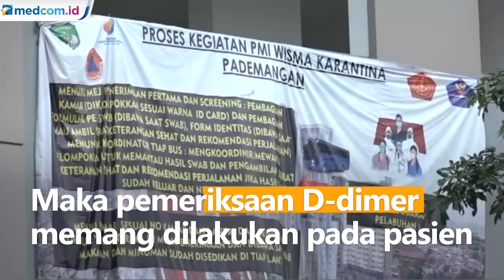Bahaya D-dimer pada Pasien COVID-19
Belakangan istilah D-dimer ramai diperbincangkan usai dibahas oleh mantan Menteri BUMN Dahlan Iskan. Dahlan Iskan menceritakan salah satu kerabatnya yang meninggal usai 10 hari dinyatakan sembuh COVID-19. Namun, D-dimer pasien itu berada di angka 6.000.

D-dimer adalah fragmen protein yang muncul ketika bekuan darah larut dalam tubuh. Dalam kondisi normal, tubuh memiliki mekanisme membekukan dan mengencerkan darah. Pembekuan terjadi saat ada luka untuk cegah pendarahan. Tubuh akan melarutkan darah yang beku setelah luka sembuh.

Jika terjadi gangguan, pembekuan terjadi saat tak terluka atau darah tidak larut saat seharusnya. Kondisi ini bisa mengancam jiwa.

Pada pasien COVID-19 sering terjadi pembekuan darah yang salah satu penyebabnya adalah reaksi imunitas. Maka pemeriksaan D-dimer memang dilakukan pada pasien.